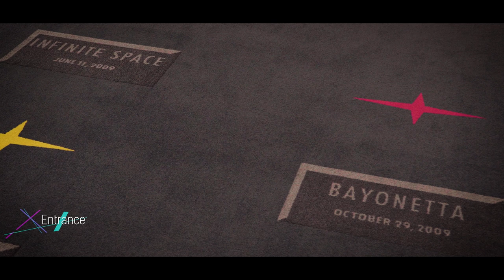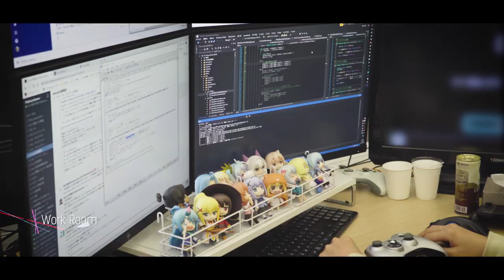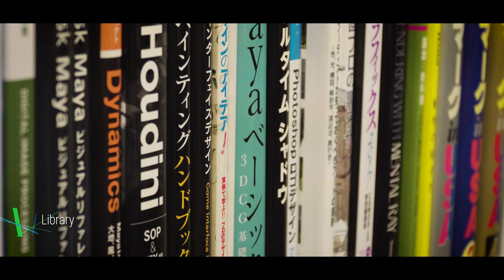PlatinumGames Inc. Office tour プラチナゲームズ オフィスツアー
A video tour of the PlatinumGames offices, inside and out.

プラチナゲームズの社内紹介ムービーです。